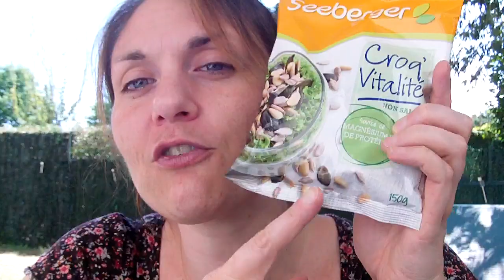Mes chouchous et mes beurks de mai et juin 2017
c'est l'heure de faire le point sur les derniers produits chouchous et aussi les beurks !!

merci
à très vite
bisous